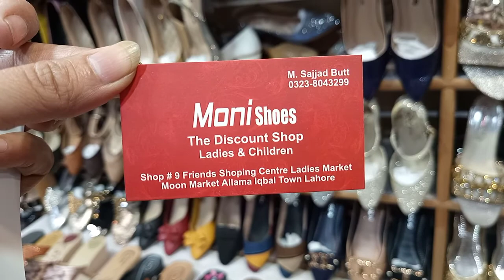fancy shoes khussa Chappal collection 2022 Affordable price